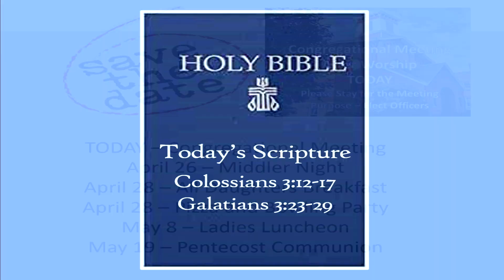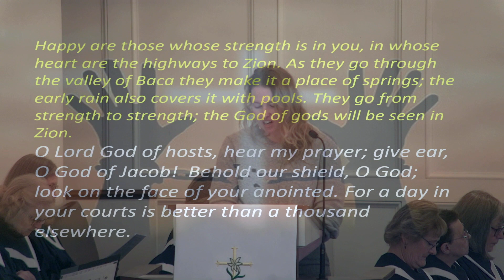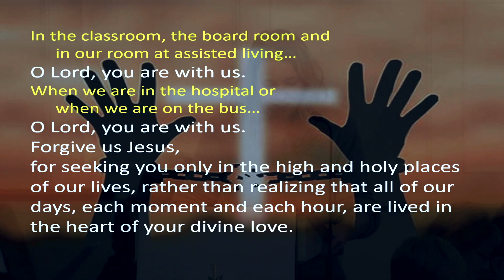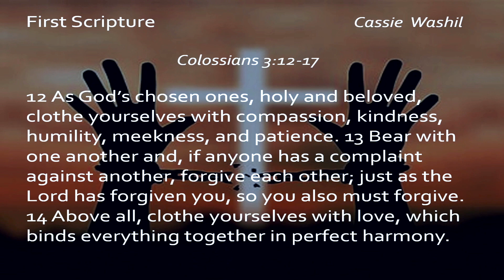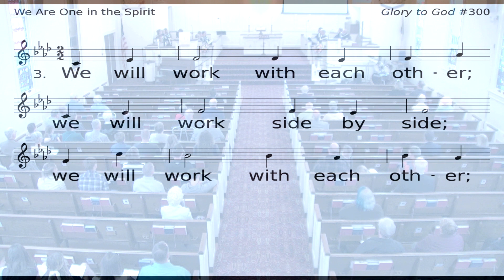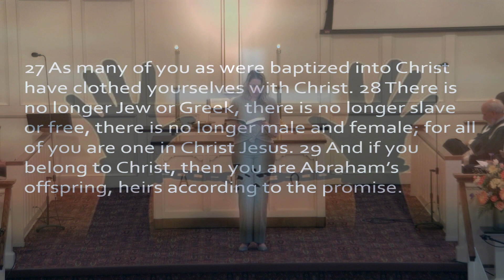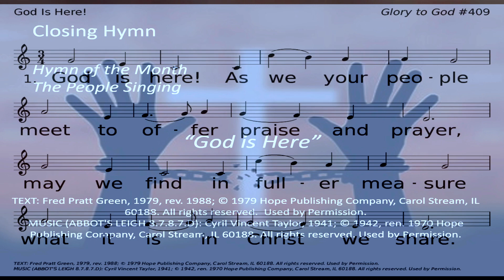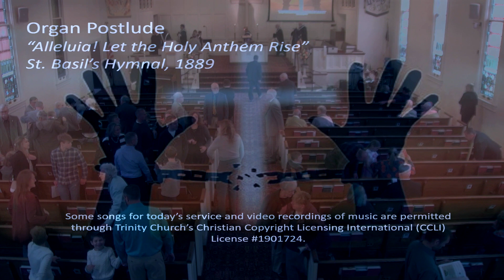Worship Service 4/21/2024 11:00 a.m.